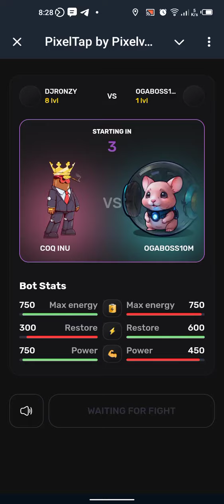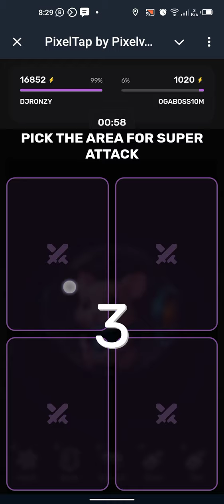PixelTap by Pixelverse Battle, Flawless Victory July 2024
PIXELTAP BY PIXELVERSE Telegram bot game battle
 Pixelverse Battle

Today's PixelTap by Pixelverse Daily Combo 11 / 12 July

Play The Game on Telegram, Claim your Bonus Here